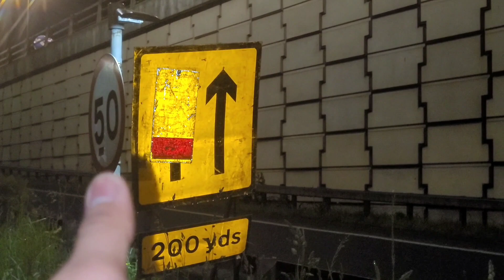Moj Masti rukni nhi chahiye | Andheri raat or raaz ki baat zrur sunne | AKRIT VLOG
is video mai itna kuch khas nhi hai lekin consistence rehne ki baatein kri hai dekho kya mai consistence reh pata hu yaa nhi. vo dekhne ke like liye channel ko subscribe krle or video pr like krde aagr zyada raye deni ho to comment krde.

paisa barbad .